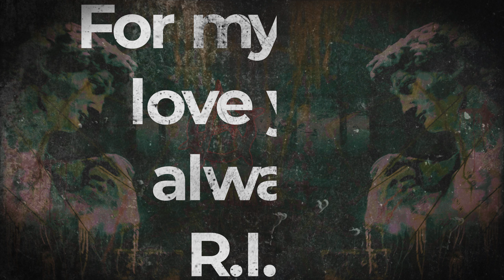A howling wilderness for my dad R.I.P alwayz love you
This is for my dad who was the most amazing dad ever and the most bravest man i have ever had the honour to know .He was also the inspiration for my name Dj Redleg .R.I.P old man love u forever xxxxx